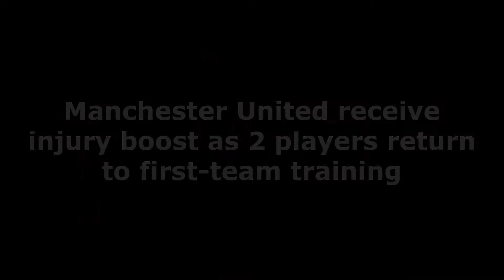GOOD NEWS❗FINNALY❗ Manchester United receive injury boost as 2 players return to first team training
Manchester United have been handed a squad boost as midfielders Donny van de Beek and Facundo Pellistri have returned to training from injury.
United are coming off a 2-0 win against FC Sheriff in the UEFA Europa League. Erik ten Hag's side will return to action on October 2 against Manchester City.